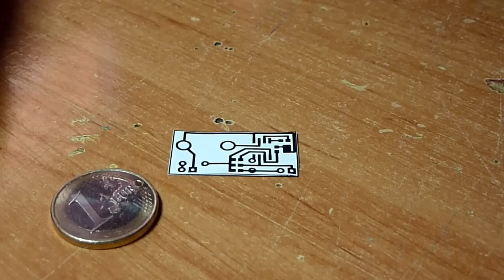#08 - Arduino - 1/2 - Reloj en tiempo real, Real Time Clock RTC, para arduino con Dallas DS1307